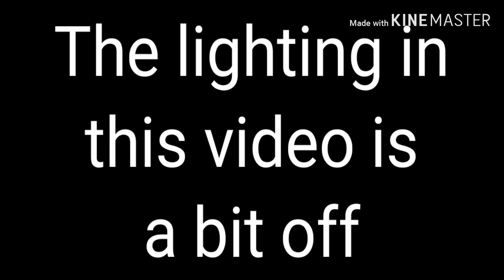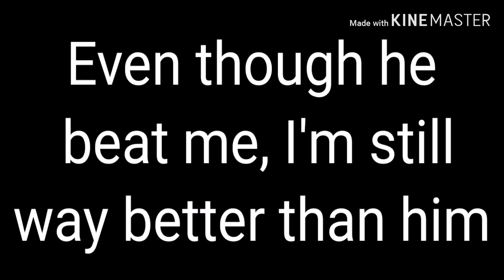1v1 vs myself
Go watch: "The Exams. "